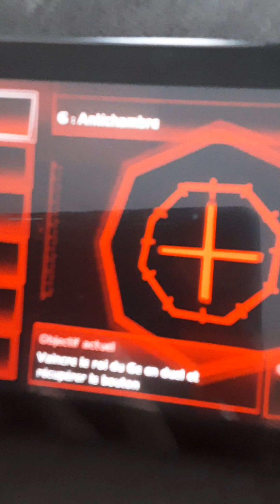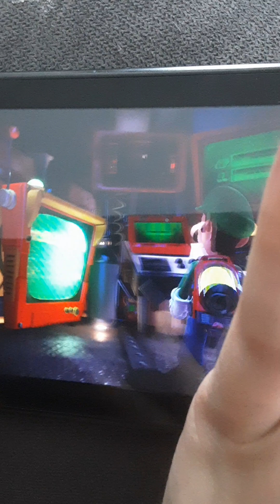Luigi's mansion .3